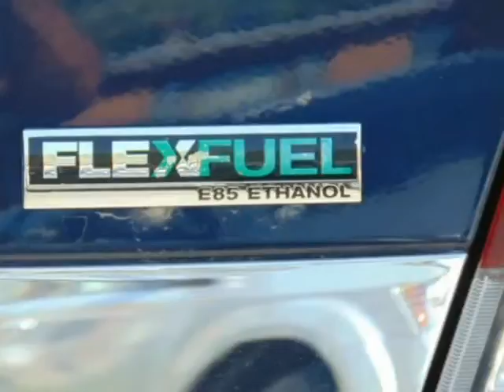2010 Chevrolet Impala 4dr Sdn LS (Laval, Quebec)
Automotive Montreal
65 Ponsard
Laval